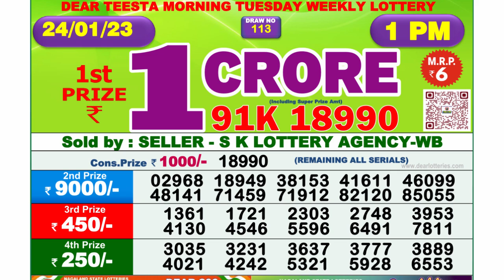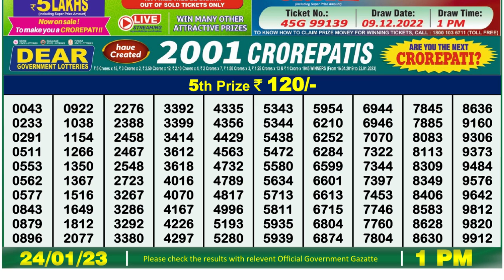🔴Dear Lottery Sambad Live 1pm today 24.01.23 Nagaland State Lottery Result